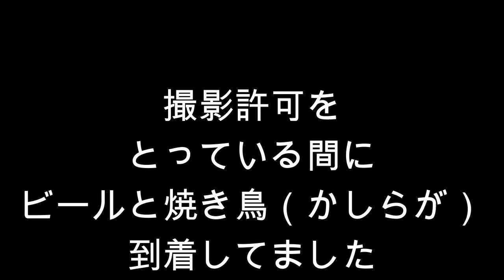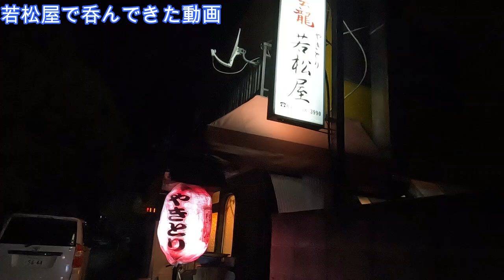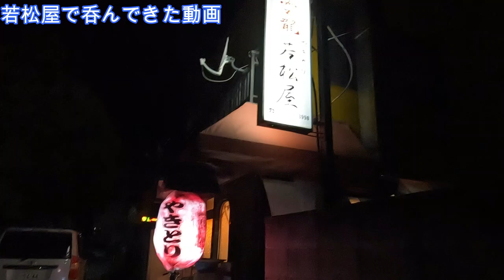のんできた①【若松屋】東松山の焼き鳥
どうもこんにちわぶんぶんと申します
本日は、中仙ロードショウの一時、東松山の焼き鳥を提供してくれる若松屋さんに立ち寄って、呑んできた動画です。

東松山では豚の焼き鳥を提供する店があります

それが若松屋さんなのです
初めから最後までいい気分です
よろしかったらご覧になってください